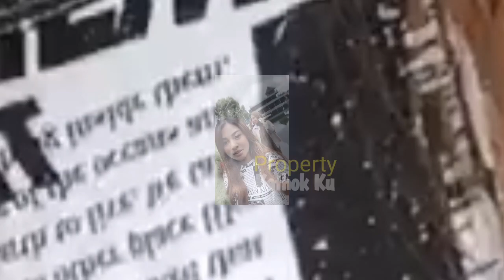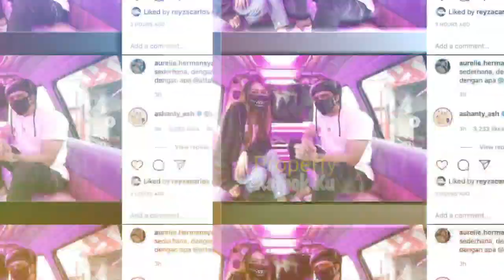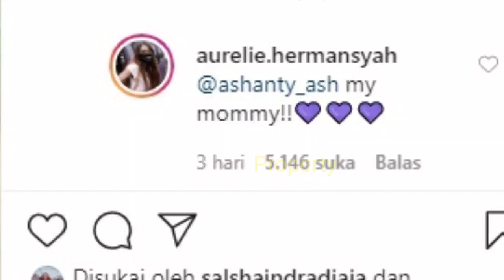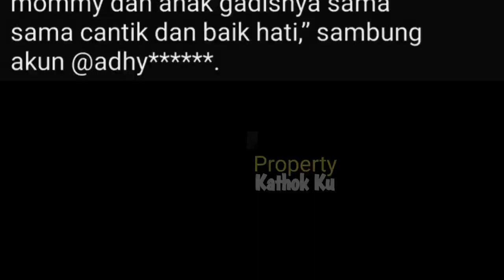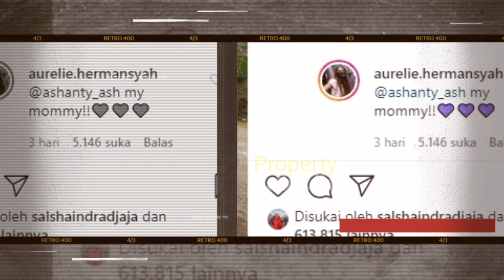Kisruuh KD Aurel BERLANJUT? Aurel Kembali SKAKKMAT KD Lewat ASHANTY Begini? Hingga KD EMOSii Karena?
Jangan Lupa: _
Thankz!!..